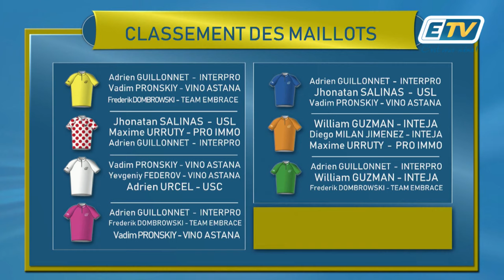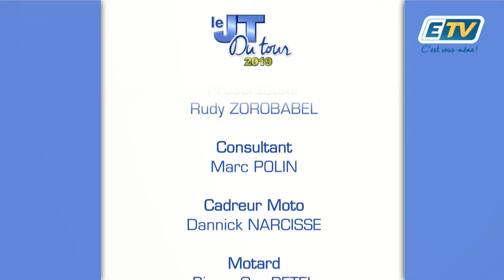JT DU TOUR CYCLISTE 2019 - ETAPE 7 Pt.2